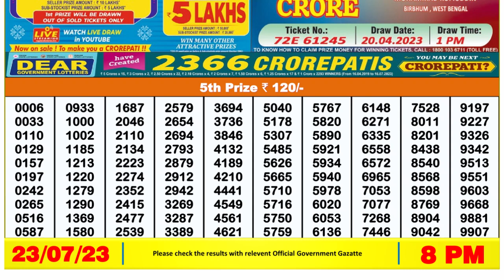Dear Lottery Sambad 8pm today 23.07.23 Nagaland State Lottery Result